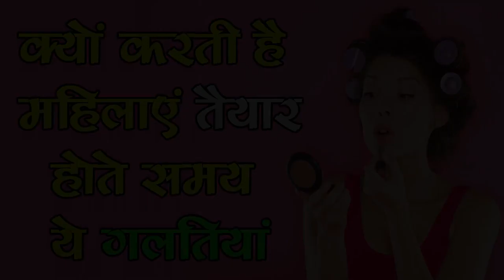क्यों करती हैं महिलाएं तैयार होते समय ये गलतियां-Why Woman do these Mistakes in Makeup-SM News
क्यों करती हैं महिलाएं तैयार होते समय ये गलतियां